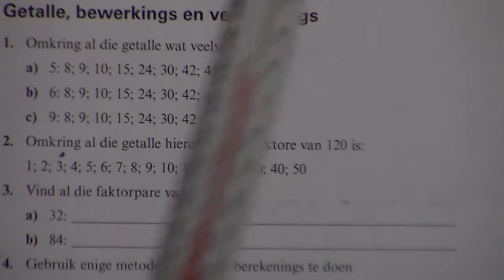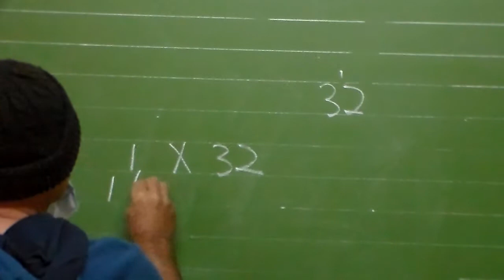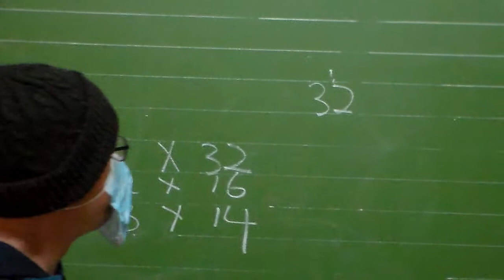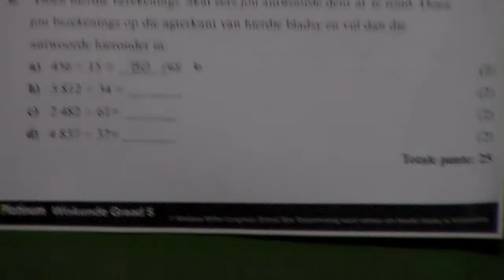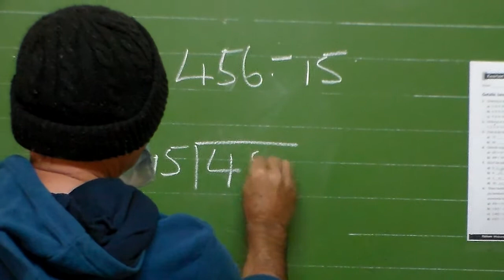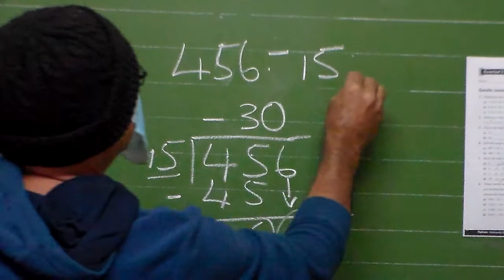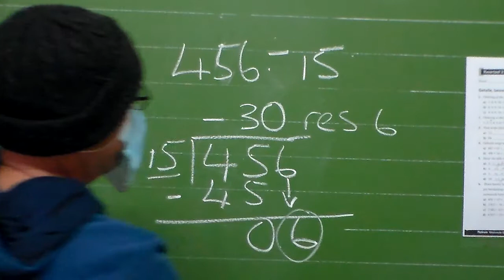Gr 5 Wiskunde - 12-06-2020